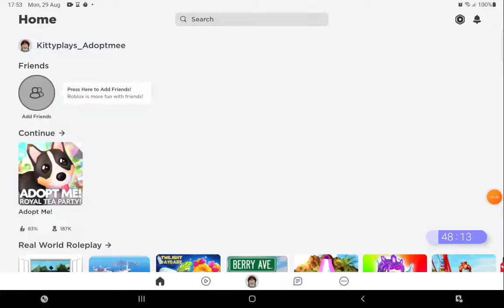♡Trying to get rich in adopt me on a new acc part 2 (Watch part 1 before watching this!)♡